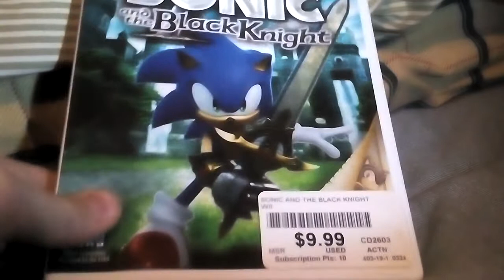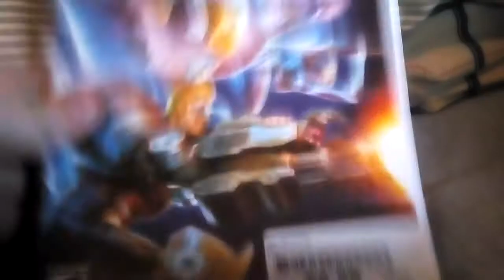Showing my Wii games with music